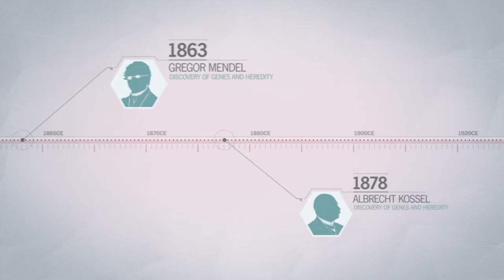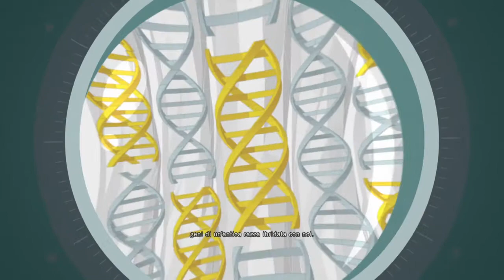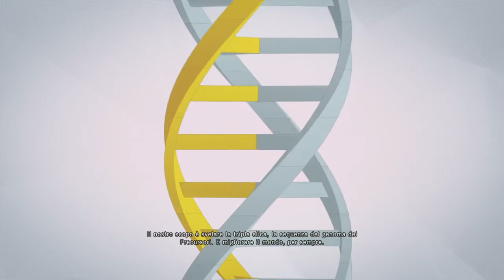Assassin's Creed® Unity Gameplay Ita S. 2 - S. 3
Video di congiunzione tra la seconda e la terza sequenza.